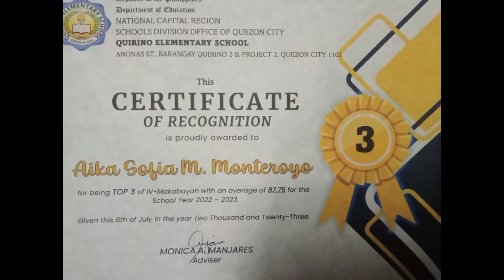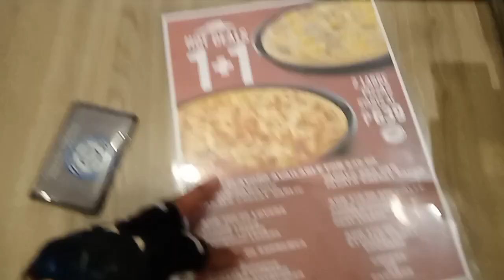Top 3 blow out to my daughter